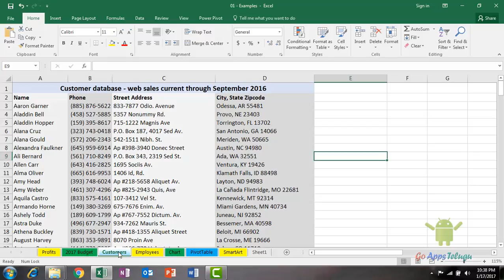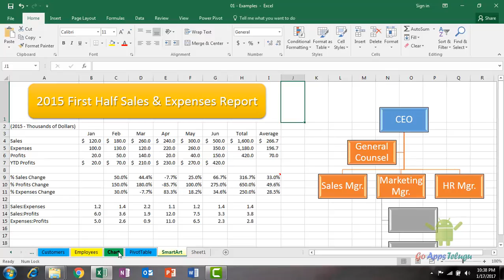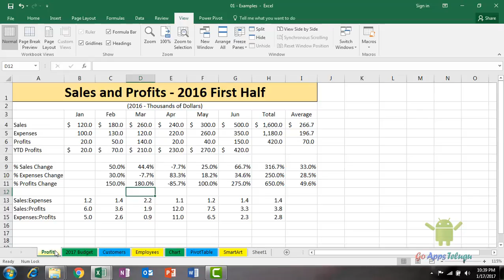How Cursor Movements Will Help In Excel While Entering Data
In Excel, the Cursor changes depending upon the placing of Mouse movements. If you place the mouse in the cell then it becomes Plus sign, etc. Excel contains Cell. Each cell we can move by using Arrows.